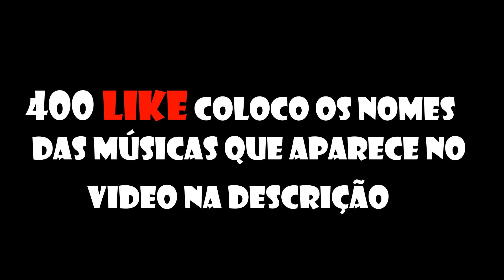Mobilete 4 tempos - Tocando Forte No Corredor (Victor Da Moby) Moby Vlog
➡E deixe aquele like👍 montro pra nois⬅

➡OBG FAMILIA PELA ATENÇÃO NO CANAL  ESTAMOS CRESCENDO MUITO III GOTA  QUI INSCRITOS VCS SÃO SÓ POR DEUS OS MAIS CHAVE DO BRASIL DESSE JEITO NEM OS BICO AGUENTA RSRSRS TMJ✌ MEUS MANOS E MINHAS CATS❤⬅

➡E ATÉ O PRÓXIMO VIDEO TIPO COMO PEDRADA NA NUCA TMJ FAMILIA ⬅